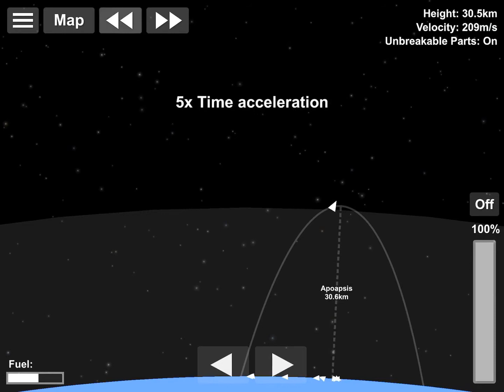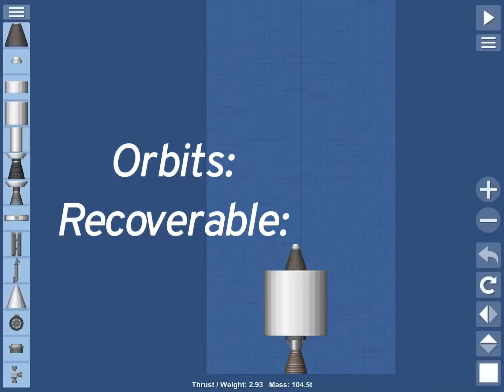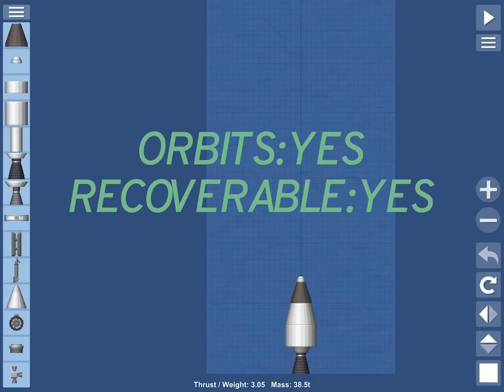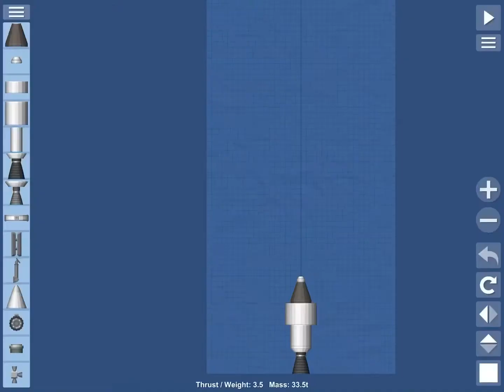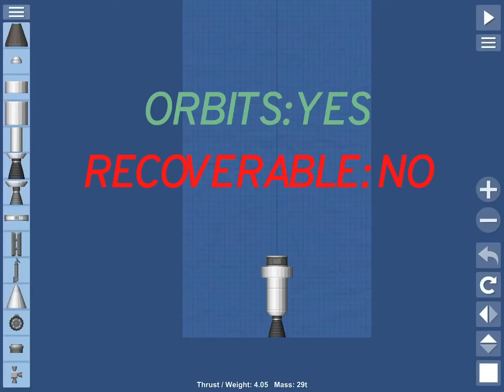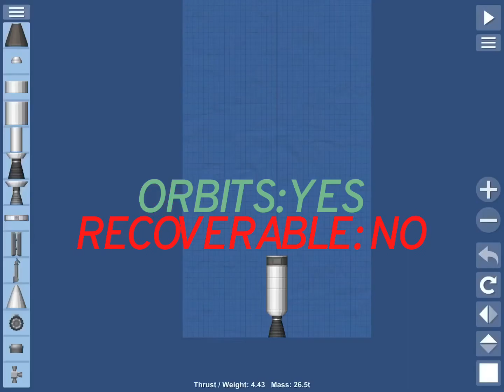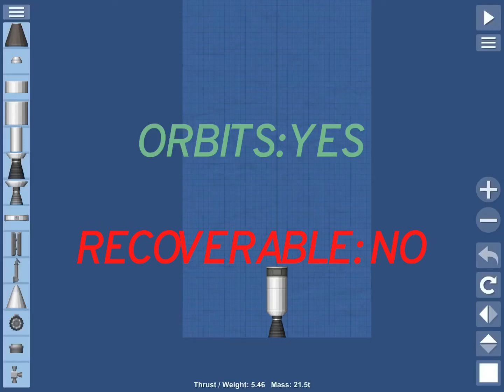What is the Smallest Orbital Rocket Possible? Part 1 | SFS Experiment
Today I test how small of a Rocket I can get into orbit in Spaceflight Simulator!

This was crazy, so stick around to see the results!

Alan walker: Alone (Instrumental Remix)